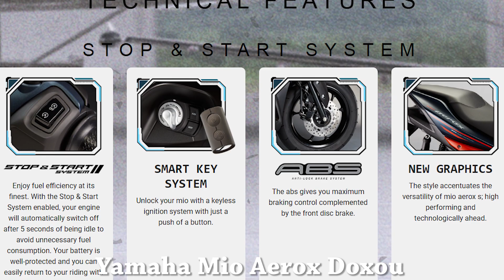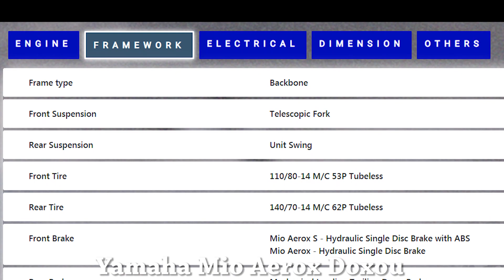YAMAHA MIO AEROX DOXOU 2020 SPECIFICATIONS FEATURES PRICE PHILIPPINES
YAMAHA MIO AEROX DOXOU SPECIFICATIONS FEATURES PRICE PHILIPPINES

YAMAHA
MOTORTRADE
YAMAHA MOTORCYCLE PRICE IN PHILIPPINES
MOTORTRADE 2020 PRICELIST
YAMAHA MIO
YAMAHA MIO AEROX
YAMAHA NMAX
YAMAHA SNIPER 150
YAMAHA MIO I 125
YAMAHA SIGHT
YAMAHA MIO GRAVIS
YAMAHA MIO SOUL I 125
YAMAHA MIO SOULTY
YAMAHA MIO SPORTY
YAMAHA SCOOTER
YAMAHA MOTORCYCLE